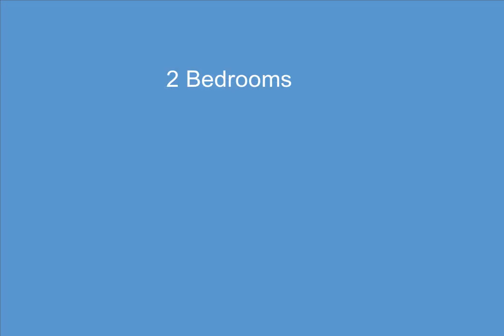6121 Orchard Lake 101, West Bloomfield, MI - 20230036006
6121 Orchard Lake 101

2 Bedrooms, 2.0  Bathrooms, $1,450, MLS# 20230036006

MINIMUM 2-YEAR LEASE - 1st Floor, End Unit Ranch Condo w/1-car Attached Garage. With over 1300 Sq. ft. this spacious floor plan includes 2-bedrooms, 2-full baths (1 is a Master Bath) and an In-Unit Washer/Dryer (included). Located in back of the complex for tranquil setting yet close enough to shopping, restaurants, schools and expressway. Enjoy the amenities of the Club House, Cabana (Pool was not opened in 2023 and 2024 has not been decided). Private Storage room in Basement. Water included.   MINIMUM CREDIT SCORE OF 675 FOR ANY/ALL ADULT TENANTS.  Please provide 1 FULL CREDIT REPORT for each Adult Tenant w/scores from ALL 3 Credit Bureaus (Experian, Transunion & Equifax) along with Lease Checklist & Application provided. Move in requires 1st month rent PLUS 1-1/2 months Security Deposit.  Long term Lease will be preferred. Landlord is a Licensed Broker.